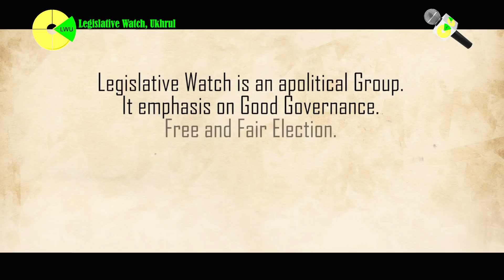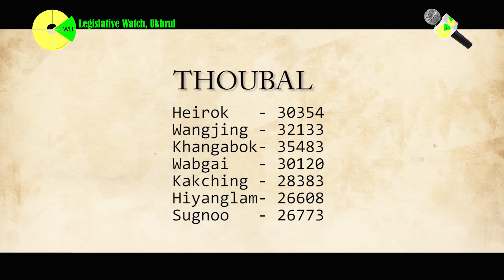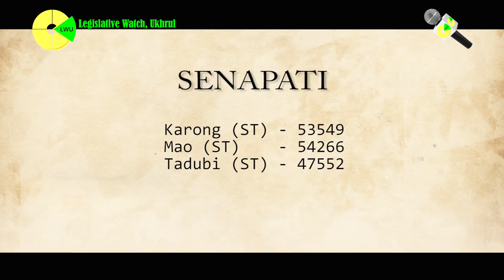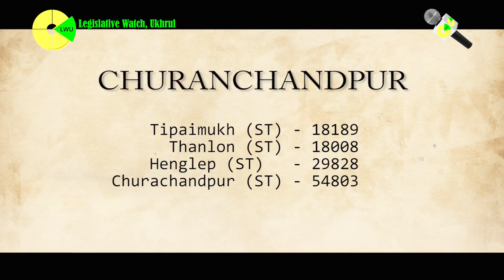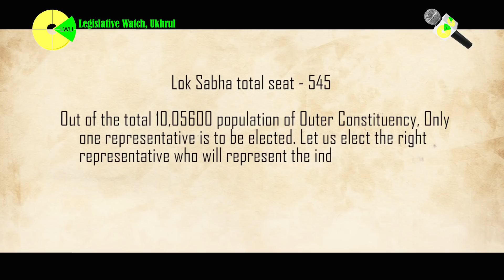KNOW YOUR CANDIDATE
Initiated by Legislative  Watch Ukhrul.